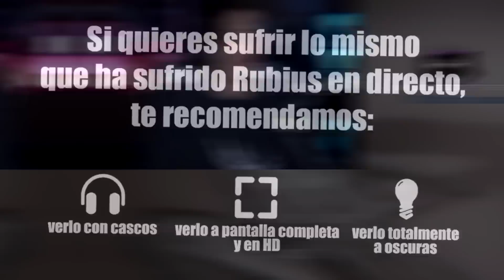SLENDERMAN HA VUELTO | Slender Mirror World